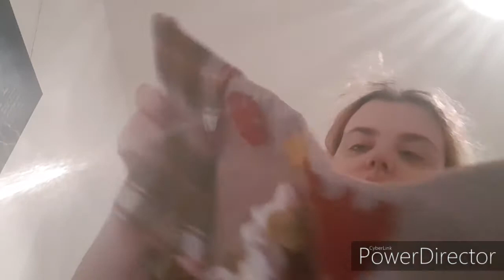I show the decorations I put up this year so far weekly vlog 36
hope you enjoyed me showing what decorations I put up so far